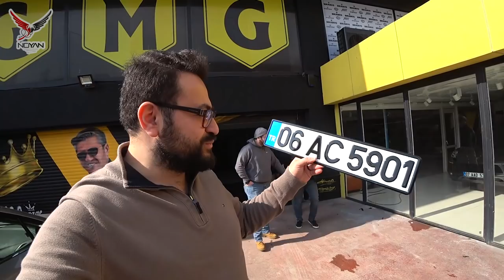1.6 4x4 Aracı GMG Mustafa ile inceledik, E250 Satılıyor | Vlog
Cumartesi yoğun bir plan yapmamıştım fakat olayların seyri bir anda değişti, bir çok güzel dosta rastladık, muhabbetler, sohbetler, incelemeler havada uçuştu. Ben çok eğlendim umarım siz de katılırsınız!